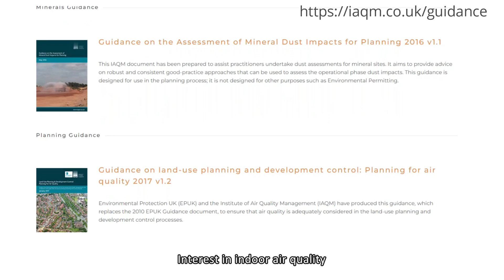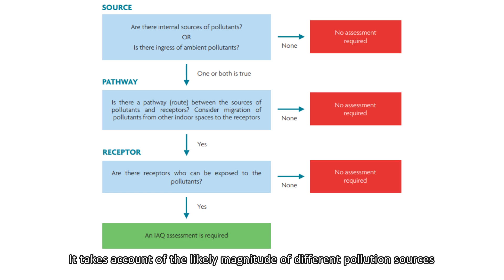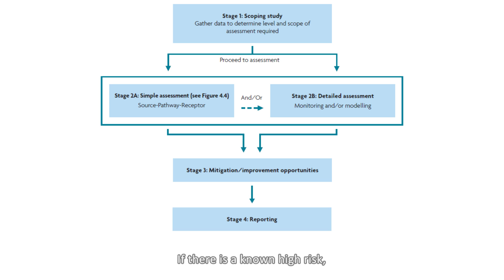IAQM Indoor Air Quality Guidance: Assessment, Monitoring, Modelling and Mitigation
In this video we introduce the Guidance document produced by the Institute of Air Quality Management (IAQM) on indoor air quality (IAQ).

It is applicable to proposed and existing buildings of all types including  residential, commercial, retail, education, community facilities and healthcare (except specialist settings such as operating theatres).

 In addition to IAQM members, this Guidance will be of interest to the construction industry (architects, developers, planners, building services engineers etc.), building owners and occupiers, and regulatory authorities (environmental health, building control and planning).

The IAQM is the professional body for air quality professionals. We act as the voice of air quality in the UK by producing useful and timely guidance on matters affecting air quality professionals and by responding to Government consultations.

This video was produced by IAQM Early Careers Network Subcommittee member Jason Wong.